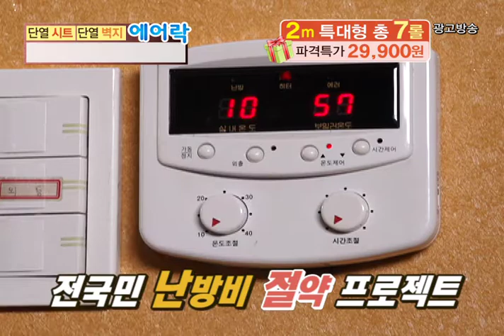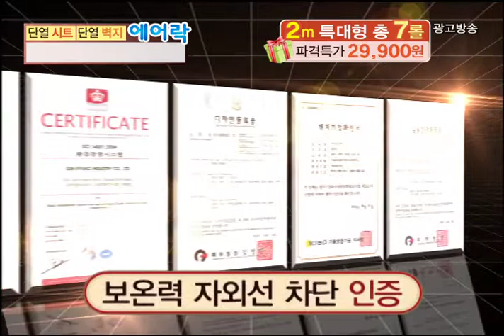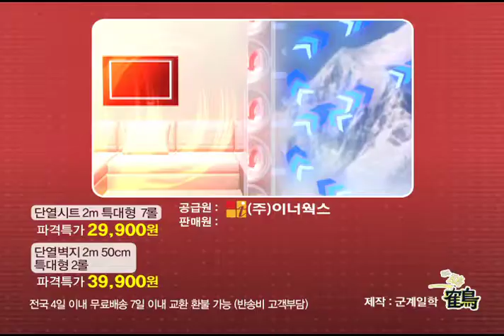LG화학 정품원료사용. 재시공가능한 최고급품질 "단열시트 에어락" 7종SET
저가 재사용원료를 사용하는 일부 제품과는 차원이 다른 제품.
LG화학 정품재료 100% 사용하는 최고의 품질과 최다 구성 _ 7종
올겨울 따뜻하게 보내시고 내년 여름에 집안을 시원하게 만들어 보세요
일석 이조 제품